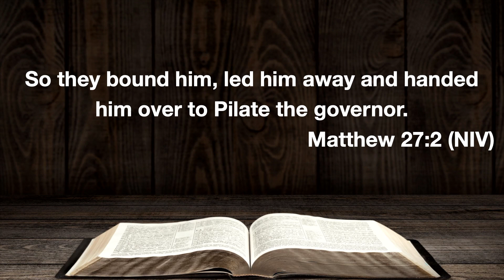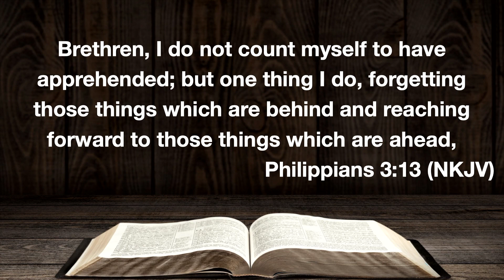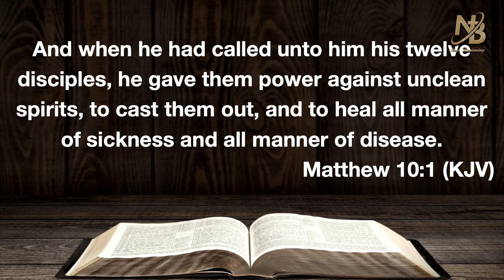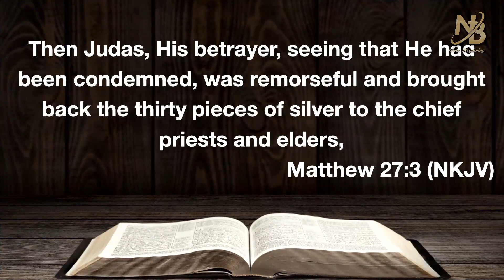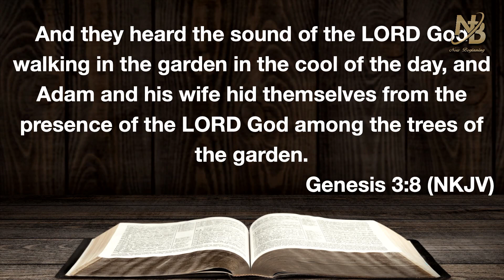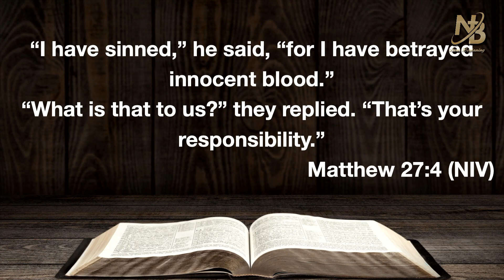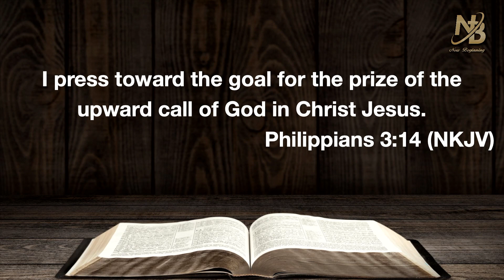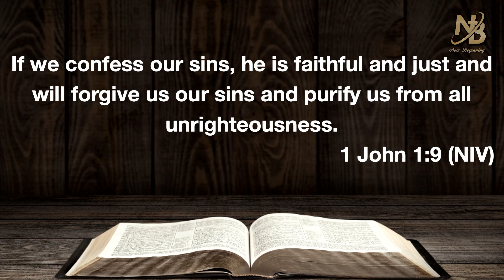Forgiven for What You Can't Forget! | Elder Isaiah Hunter, New Beginning Christian Church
We appreciate you being here this morning! We are confident that God has a specific plan for you today. We would like to welcome you to the Sunday Morning Service at New Beginning Christian Church on behalf of Pastor Robert L. Campbell and First Lady Min. Kathy Campbell!